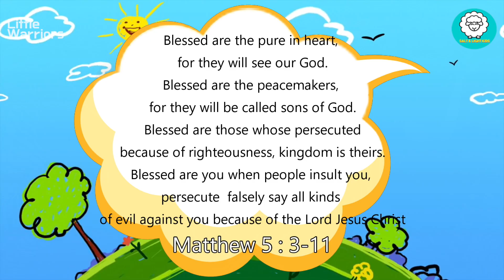LITTLE WARRIORS | BEATITUDES : BLESSED ARE THE PURE IN HEART | BIBLE | SALT AND LIGHT KIDS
Welcome to Salt & Light Kids!
This is Online Children Ministry of Salt and Light International World Missions

Topic: BEATITUDES -BLESSED ARE THE PURE IN HEART
Text: 1 Chronicles 28~29

Be the Salt and Light Kids!

Host | Kelly & Ella
Script | Ara & Camille
Song | Allan (together with Salt & Light Children Ministry Teachers)
Edit | Kim

Salt And Light International World Missions